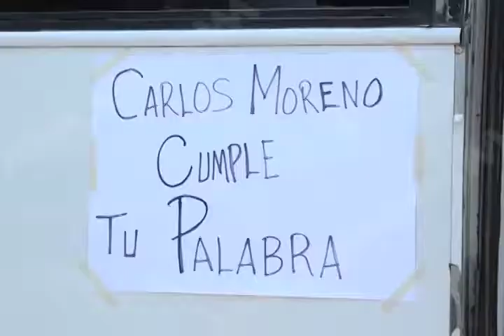ciudadanos en contra del alta del pasaje